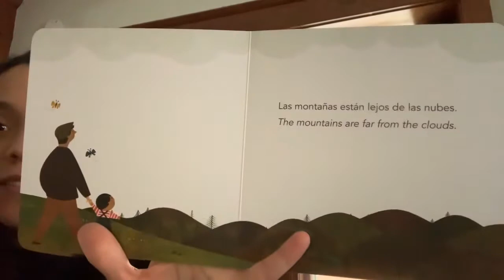Olga lee “Lejos” escrito por Juan Felipe Herrera.